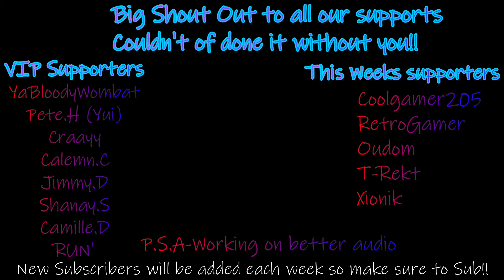Tips&Tricks*38kills*TDM w/Randoms Ep.3 Shout outs@End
truly hope you guys enjoy. leave some feedback
If I missed your name please msg me an you'll be added to the next one.
tell a friend if you Enjoyed.
Catch you in the next one.